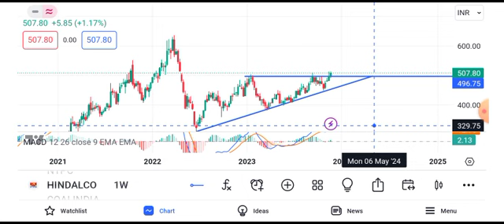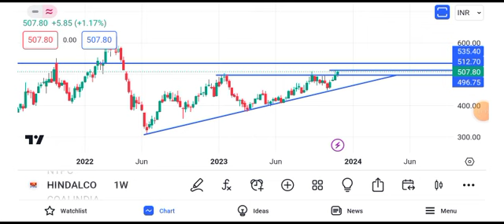hindalco share news || hindalco share news today